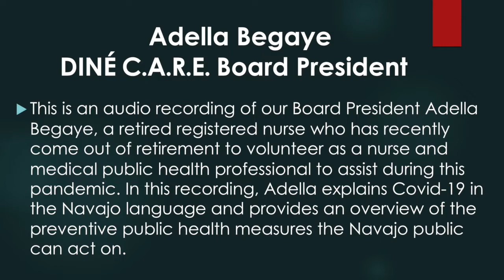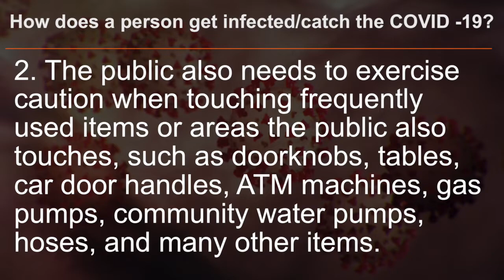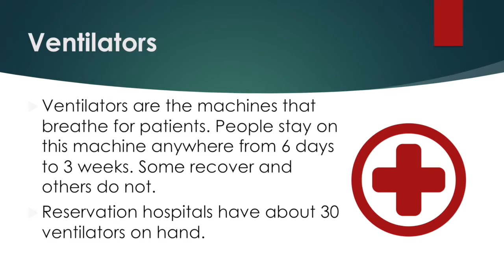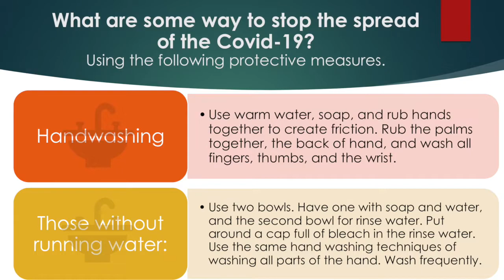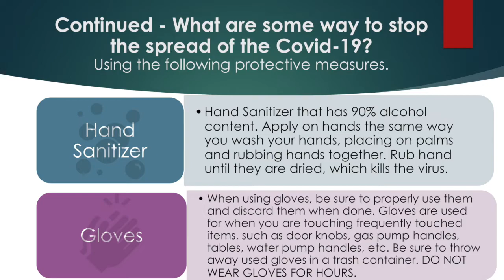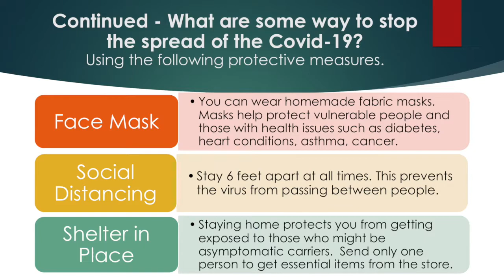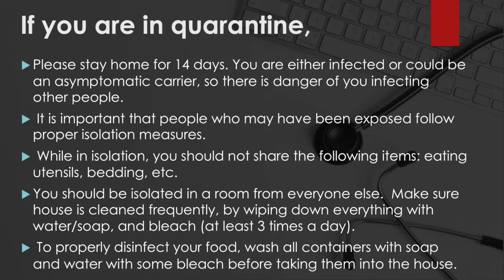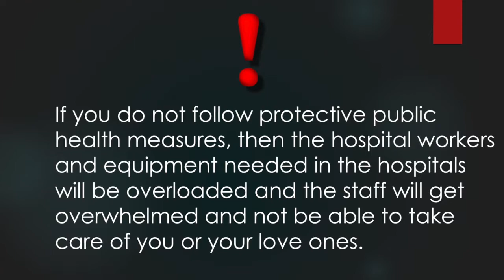Diné C.A.R.E PSA Dikos Ntsaágíí-19 (COVID-19)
This video explains COVID-19 in the Navajo language and provides an overview of the preventive public health measures the Navajo public can act on.